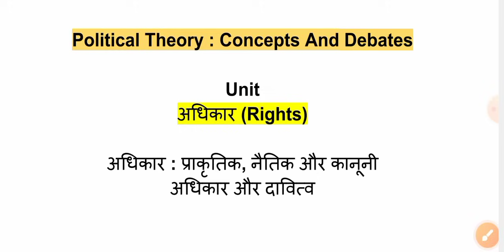Political Theory Concepts and Debates Unit 4 अधिकार Political Science Honours Semester 3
hello doston is video mein aap third semester political science honours ke subject Political Theory Concepts and Debates ki unit 4 Adhikar ko samjhenge